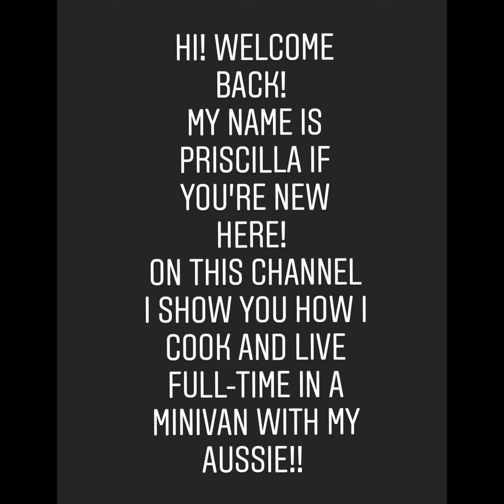VAN MEALS HACKED!!!!! NEVER BEEN EASIER!!! I GOT THIS FLAVOR FOR VAN LIFE!!!!!